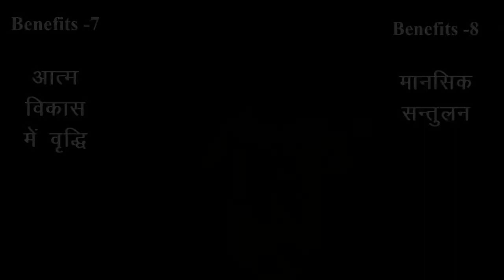Super Brain Yoga / सुपर ब्रेन योगा , BRAIN BOOSTING EXERCISES /dsvv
प्राचीन भारतीय योग विद्या का अद्भूत प्रयोग है- सुपर ब्रेन योगा।
सुपर ब्रेन योग मस्तिष्क के विकास में सहायक है। बच्चों के मानसिक विकास के साथ बुद्धि, स्मृति एवं एकाग्रता में सहायक है।
मस्तिष्क के दोनो गोलार्थों में सन्तुलन स्थापित करने की सबसे पावरफूल तकनीक है सुपर ब्रेन योगा।

संबंधित video

Annamaykosh Sadhana , अन्नमयकोश की साधना,